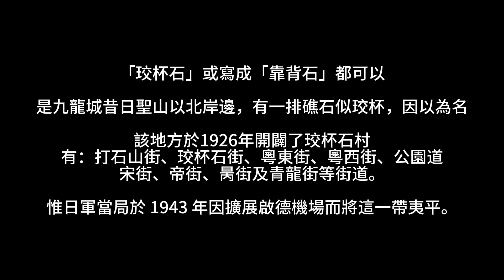九龍城珓杯石村～在世只有拾多年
珓杯石是香港九龍城區的地方。昔日聖山以北岸邊，有一排礁石似珓杯，因以為名。原有珓杯石村不過村落已毀，大約位於今日世運道與德高道交界附近。於1926年開闢成打石山街、珓杯石街、粵東街、粵西街、公園道、宋街、帝街、昺街及青龍街等街道，舊時有珓杯石道，在馬頭涌道分支出，惟日軍當局於 1943 年因擴展啟德機場而將這一帶夷平。
今天原址珓杯石已經被政府規劃成「啟德發展計劃2A及2B區」建大概8,720伙及1,800伙居屋及住宅發售計劃單位。